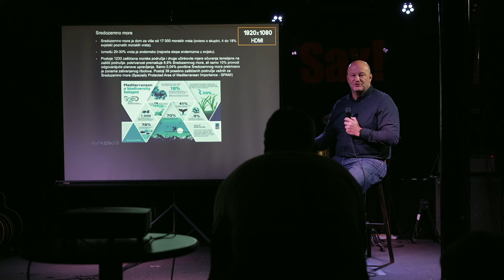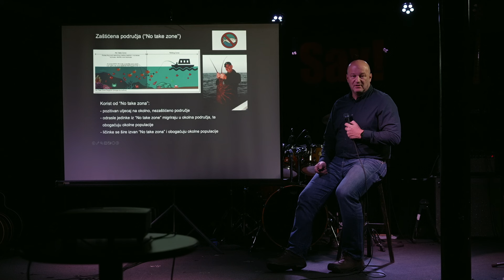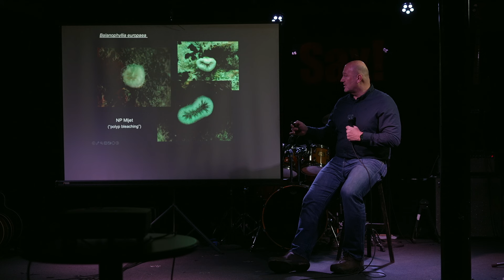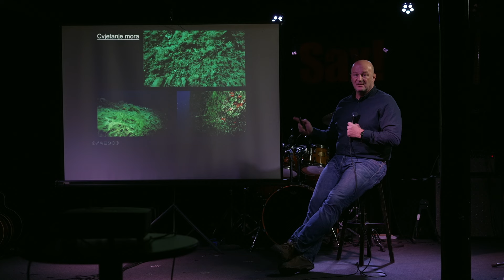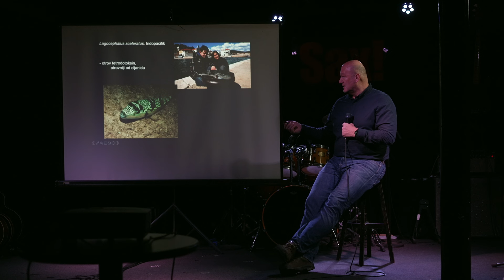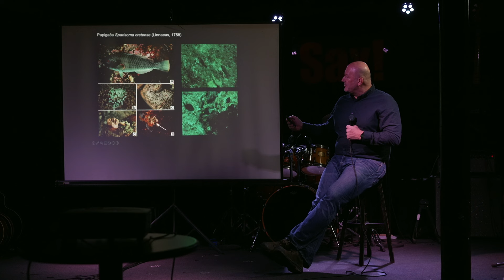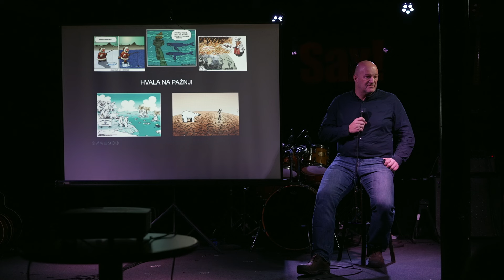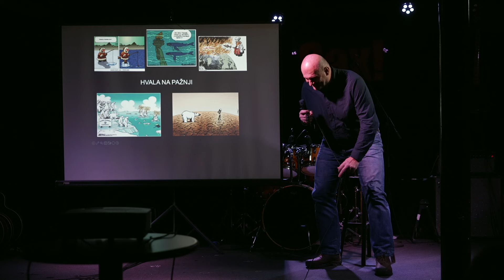Petar Kružić: Možemo li smanjiti utjecaj negativnih promjena na Jadransko more?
Postoji mnogo podataka o tome kako klimatske promjene negativno utječu na bioraznolikost svjetskih oceana i mora, i kako bi te promjene u budućnosti mogle biti još mnogo gore. Negativni utjecaji tih promjena vidljivi su kroz masovnu smrtnost sesilnih vrsta, nestanak vrsta na nekim područjima i pojavu invazivnih vrsta iz tropskih područja. Uz negativne utjecaje klimatskih promjena, biološka raznolikost Jadranskog mora sve je ugroženija onečišćenjem gradskim i industrijskim otpadnim vodama, masovnim turizmom te neracionalnim iskorištavanjem mora i obale. Štitimo li Jadran dovoljno? Možemo li smanjiti naš negativan utjecaj na Jadransko more kako bismo ublažili štetu koja nastaje klimatskim promjenama?

Petar Kružić je redovni profesor na Biološkom odsjeku (Laboratorij za biologiju mora) na Prirodoslovno-matematičkom fakultetu Sveučilišta u Zagrebu. Biologiju s ekologijom diplomirao je na Prirodoslovno-matematičkog fakulteta Sveučilišta u Zagrebu. Njegova znanstvena i stručna djelatnost obuhvaća istraživanje makrozoobentosa čvrstog dna u Jadranu, posebno skupinu Cnidaria (Žarnjaci); biološke i ekološke osobitosti izdvojenih staništa u Jadranu (estuariji, morska jezera, podmorske špilje, grebeni koralja); naselja morske cvjetnice Posidonia oceanica; klasifikaciju i kartiranje morskih bentoskih staništa u Jadranu, dubokomorske zajednice koralja u Jadranu, te istraživanje i monitoring koraligenske biocenoze. Trenutno vodi projekt "ADRICOR - Utjecaj klimatskih promjena na bioraznolikost koralja - istraživanje slučaja masovnih ugibanja u Jadranskom moru“ (HRZZ IP-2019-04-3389).

Predavač: Petar Kružić
Voditelji projekta: Saša Ceci, Ivan Kraljević
Predavanje održano u klubu Sax! 26. siječnja 2024.

Skeptici u pubu (ili kraće, “Skeptici”) druženje je znanstvenika, skeptika, humanista, sekularista i svih drugih ljudi koji vole znanost i cijene kritičko razmišljanje. Ova druženja daju nam priliku da raspravljamo o raznim temama i izmjenjujemo ideje u opuštenom okruženju. Cilj je da se kroz zabavu promiče (znanstveni) skepticizam, znanstveni pristup i racionalnost.

Događaj je međunarodnog karaktera, i izvorno je osmišljen 1999. u UK